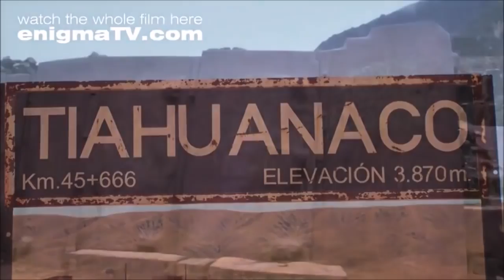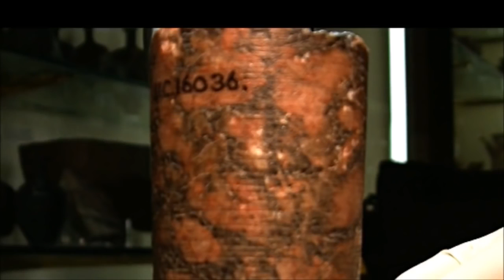Ancient Solar Stonecutting Techniques